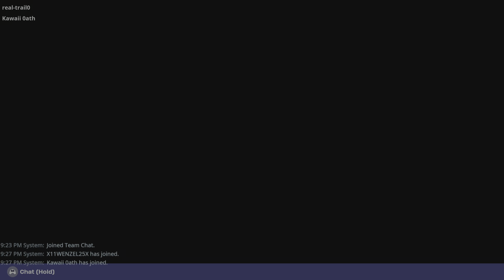Fortnite moved from Rivera Beach Fl to fort lauradale by Airport and only walking and doing nothing